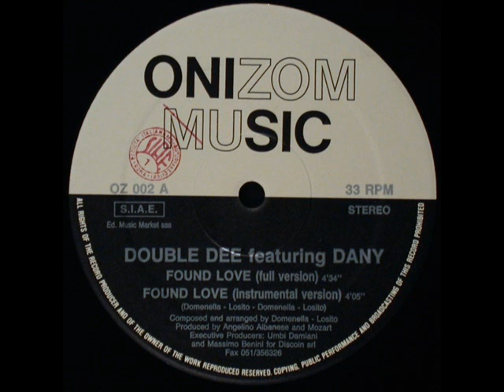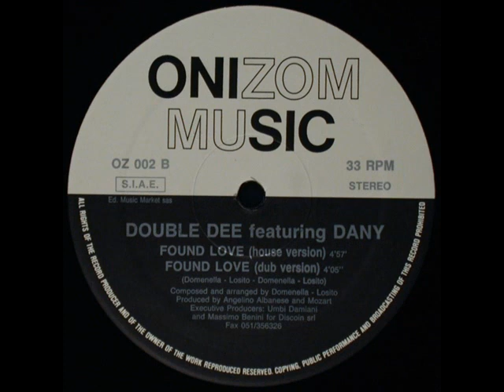Double Dee Found Love House Version